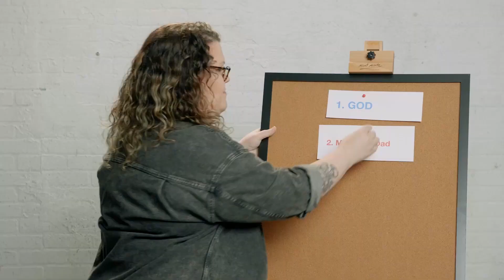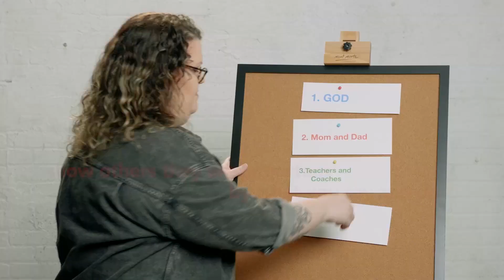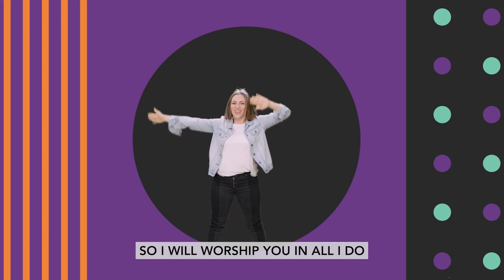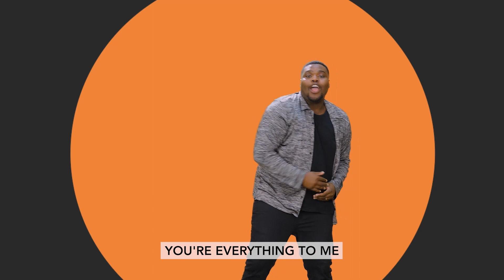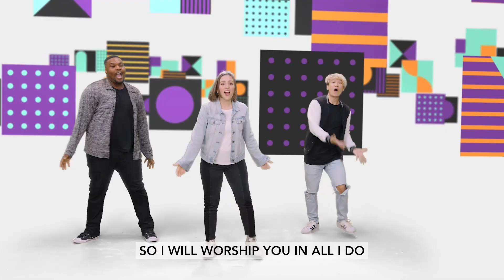Preteen - 2.5.23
Weekly video lesson for 4th and 5th graders